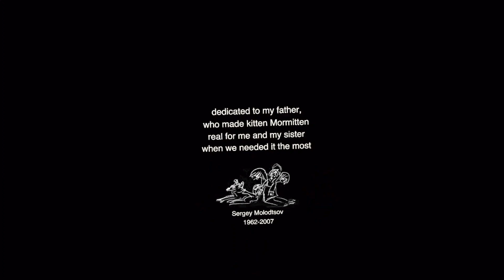Under the Pillow: Kitten Mormitten | FREE | FULL Prologue | META QUEST | NO COMMENTING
Meta Quest Gameplay | First Minutes [ No Commentary ] Adventures of Kitten Mormitten

Under the Pillow.
VR GAME
Under the Pillow is no ordinary game, it's a narrative interactive animated movie. Somewhere you will be an observer, but very soon you will have to create Mormotik yourself and go on adventures!
Help Gosha and Yula to create Mormotik, make him to your taste and color, and go to Poddivanje for lost toys. And help in this dog-lantern Jojo! Success!
PC VR / Quest 2-3 / Pico Neo 3-4 Ready

An award-winning narrative family-friend animation about the adventures of a handmade toy - Kitten Mormitten, whose sole goal is to help children in overcoming tough times in their lives. Create your own Mormitten and journey in the magical world Under the Pillow! It is the same kitten from the "MormoVerse" VRChat Raindance Award-winning world! Project has been participating in Annecy Film Festival - MIFA Pitching, NewImages Co-production Market, received Halo Award within VRDays 2020 for the Best Art Game and was nominated at Cannes XR 2021 within Cannes Film Festival / Marche du Film!

Compatible with: Quest

oculus quest
vr games
vr meditation oculus quest 2